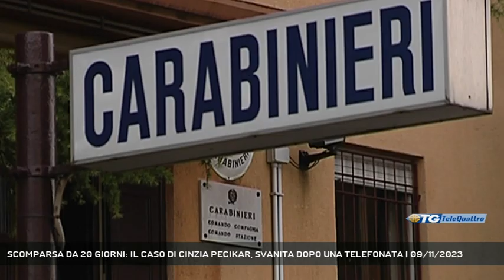SCOMPARSA DA 20 GIORNI: IL CASO DI CINZIA PECIKAR, SVANITA DOPO UNA TELEFONATA | 09/11/2023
TG sera 09/11/2023 - TRIESTE - Sta diventato un caso la vicenda di Cinzia Pecikar, la 66enne scomparsa dalla propria casa di Aurisina 20 giorni fa. Di lei ancora nessuna traccia. (Servizio di Marco Stabile) - Segui Telequattro anche sul digitale terrestre! Visita il sito